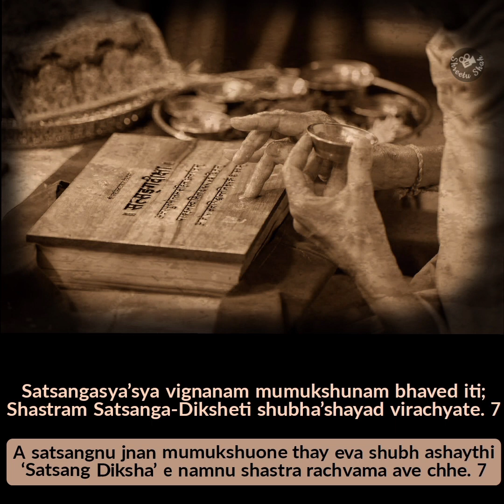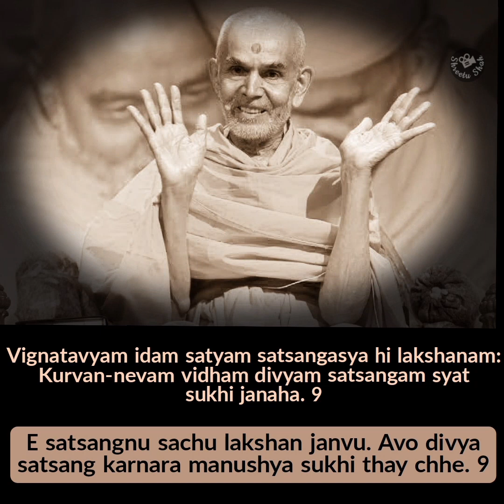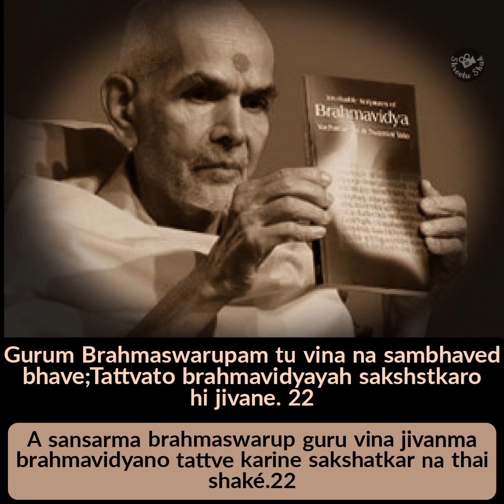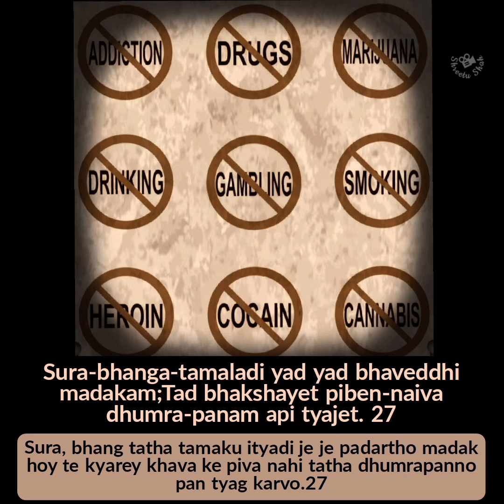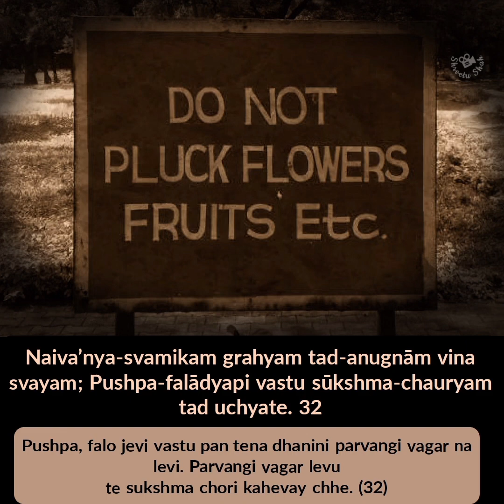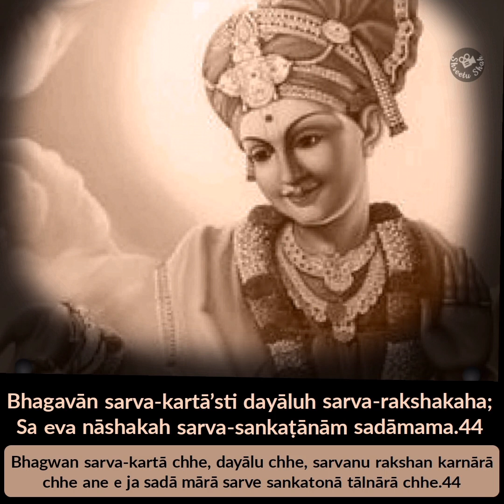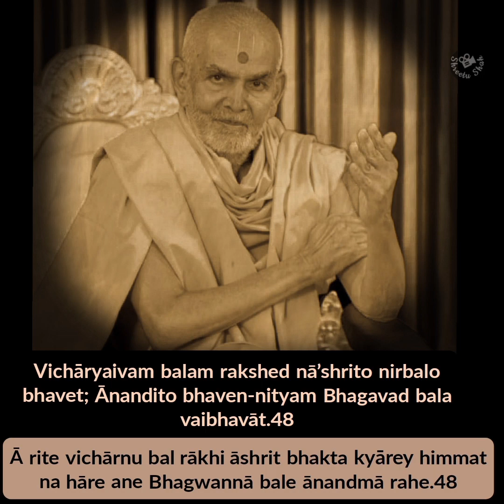Satsang Diksha Granth: Udgaan 1 (Photo Lyrical)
What an extraordinary gift Pujya Mahant Swami Maharaj has blessed us with! His only wish is for us to memorize and keep these shloks by heart and utilize them on our daily lives. Thank you, Bapa. Thank you for everything.

I hope you all enjoy these Udgaans and attain the peace and happiness in HD and share it among your family and friends.

Audio Copyrights belong to Bochasanwasi Shri Akshar Purushottam Swaminarayan Sanstha, Aksharpith, Ahemdabad.